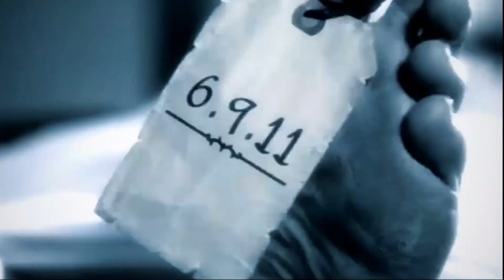Ancient Haunted Church in Pakistan | Real Jinn Stories | The Bhoot Show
Genre - Cinematic
Mood - Dark

Thanks

Haunted church | Real Jinn Stories | The Bhoot Show